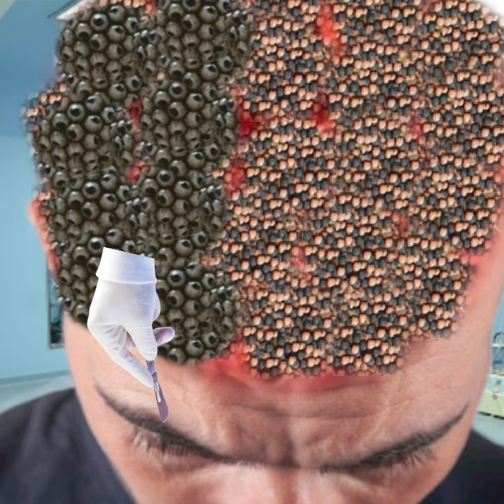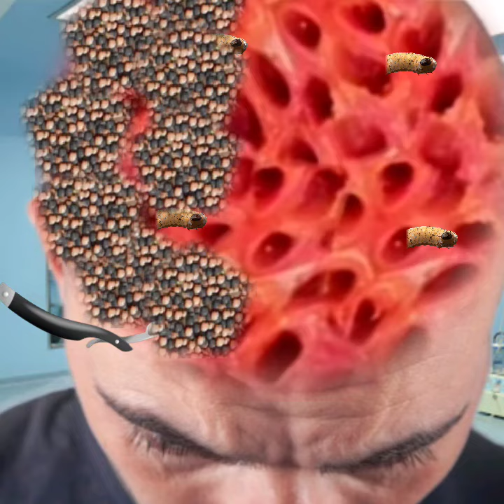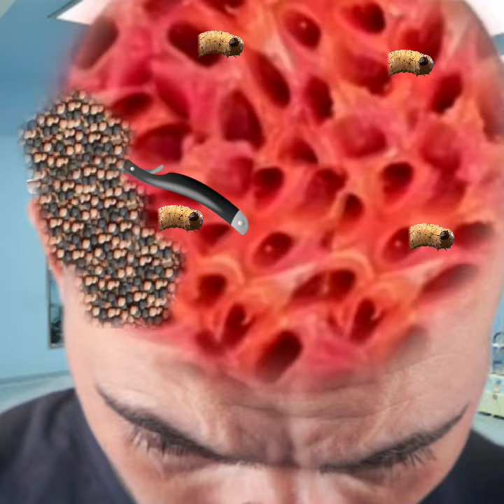Asmr Video Surgery Removal Maggots Infected Head | Asmr Ani Maggot Removal 2d